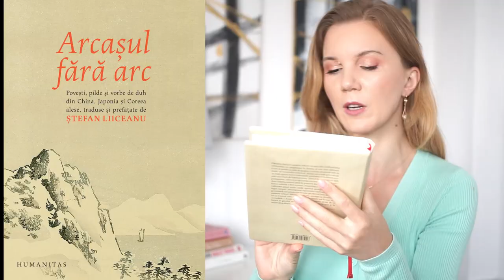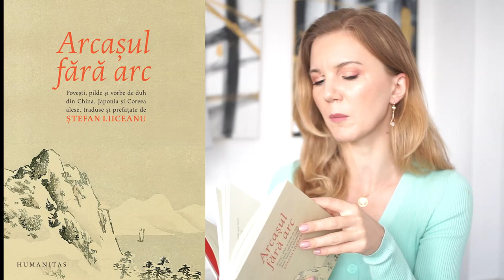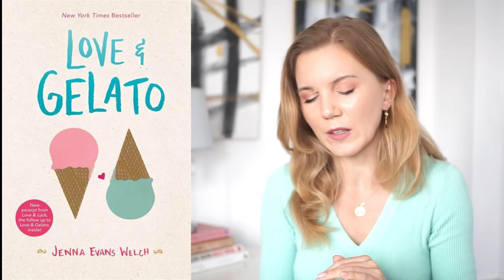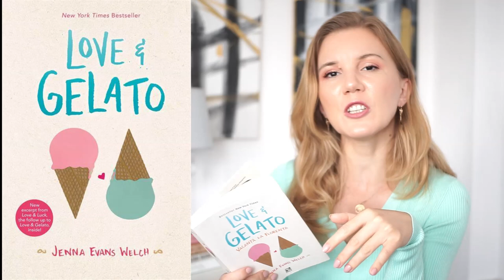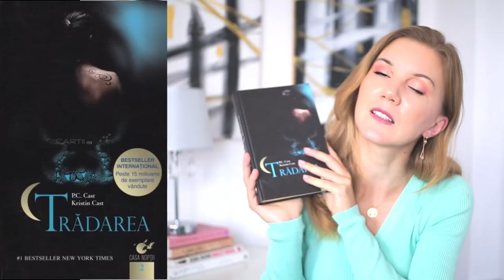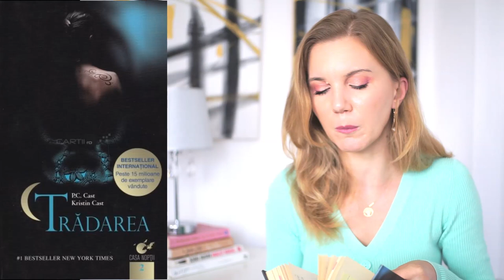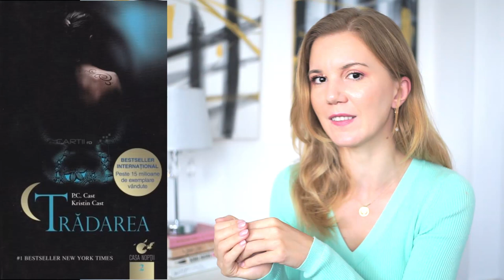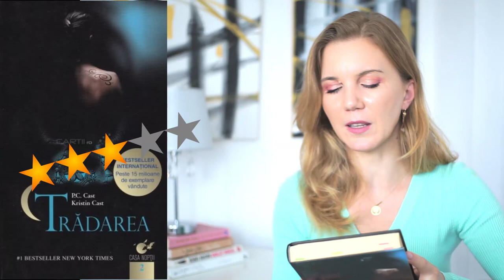Lecturile mele din August 2022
Nu ştiu când a trecut luna august dar ştiu că am nişte păreri despre cărţile pe care am reuşit să le termin până la final de lună. Mă întreb numai unde or fi cărţile alea de cinci stele?▼▼▼

💟✔ E M A I L

💡INFORMATII UTILE:
CE PORT: